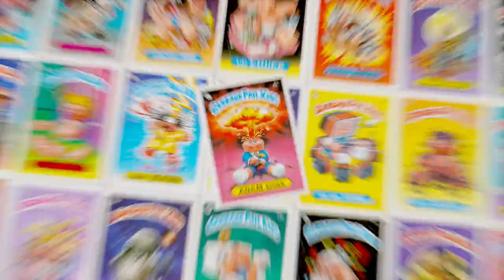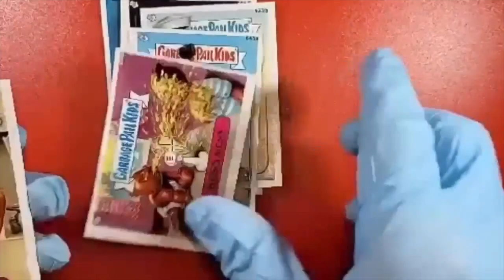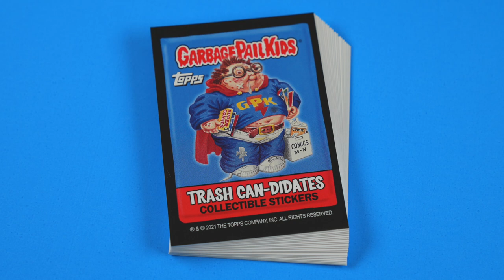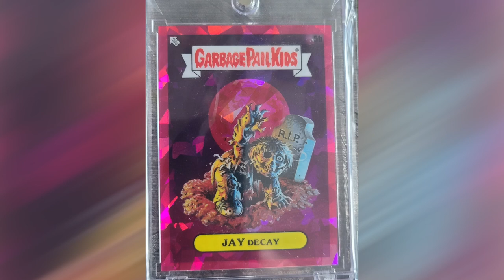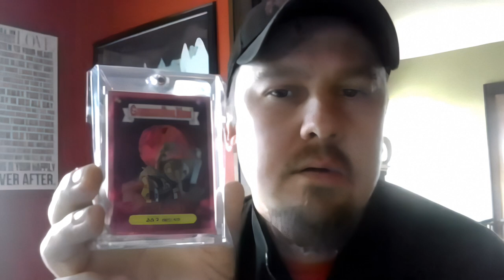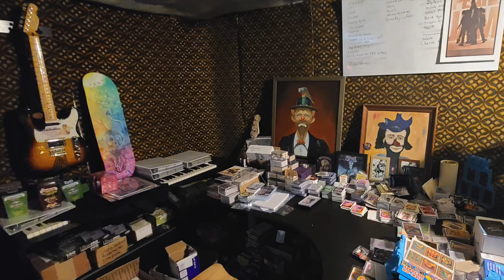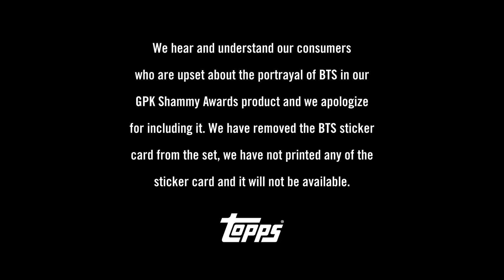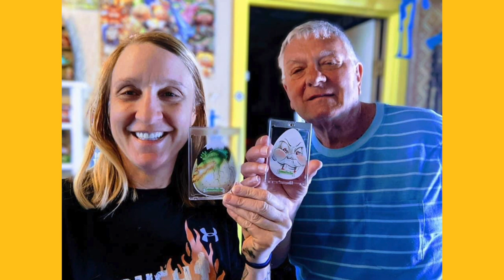GPK Boys EP2 - BTS Shammy Award Controversy, Series 16 Bootleg Box, Topps Artist Adam Dobrzeniecki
In this episode the GPK Boys discuss the controversial BTS Shammy Awards Garbage Pail Kids card, which was pulled by Topps after blow-back on social media after the BTS Army claimed the card was simply not funny, and very racist. The boys also get their hands on one of those bootleg OS 16 boxes that appeared recently. Ryan got in touch with the creator and spills all the deets on this desirable collectors item. Last but not least, Topps artist Adam Dobrzeniecki shares his favorite GPK items and tells us what it's like to be a new artist for the gross card brand.

You can reach out to artist Adam Dobrzeniecki, AKA AD ROCK on Facebook @ADROCK89